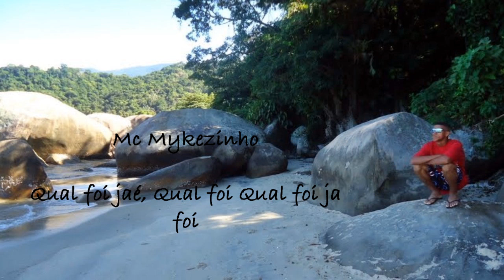Mc Mykezinho - Qual Foi Jaé, Qual Foi Qual Ja Foi ♪ (Dj Lo Santos) MDL 40°